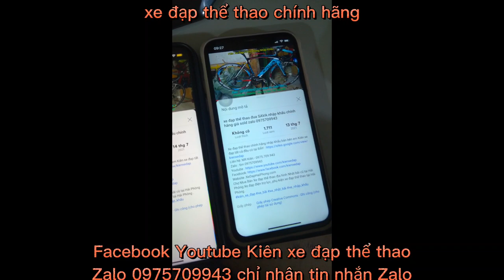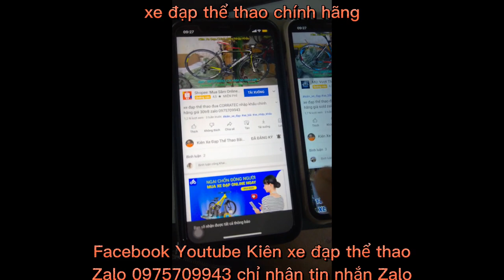Xe đạp tuoring khung carbon AIMA AR7099 nhập khẩu giá ĐÃ BÁN zalo 0975709943